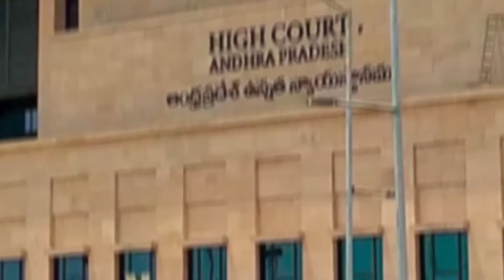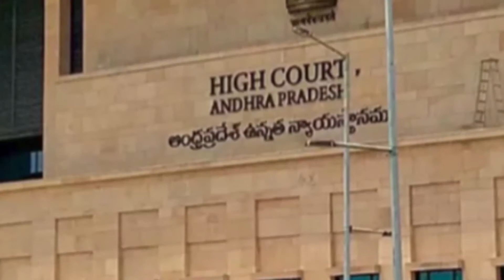Estimated cost for the construction of Ram Mandir at Ayodhya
రామ మందిర నిర్మాణ వ్యయం ఎంతో తెలుసా?

అయోధ్యలో రామమందిర నిర్మాణానికి బుధవారం భూమిపూజా కార్యక్రమం చేపట్టారు. ప్రధాని నరేంద్ర మోడీ స్వయంగా ఈ భూమిపూజలో పాల్గొని, పునాది రాయి వేశారు. ఈ ఆలయ నిర్మాణం మూడున్నరేళ్ళలో పూర్తికానుంది. అయితే, ఈ రామ మందిర నిర్మాణం కోసం భారీ మొత్తంలో ఖర్చు చేయనున్నారు. ముఖ్యంగా, మందిర నిర్మాణం కంటే.. 20 ఎకరాల విస్తీర్ణంలో కల్పించనున్న వివిధ రకాల మౌలిక సదుపాయాలతో పాటు... గార్డెన్ నిర్మాణం కోసమే అధిక మొత్తాన్ని వ్యయం చేయాల్సిన పరిస్థితి ఏర్పడింది.